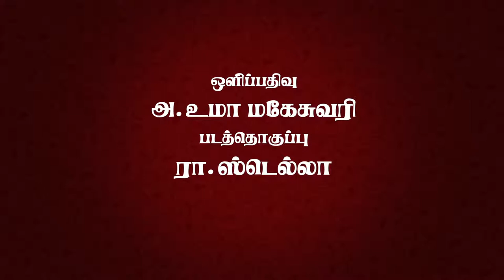அன்னை பாத்திமா | Annai Fathima | விசவனூர் வே. தளபதி | lucia | Francisco | Jesintha